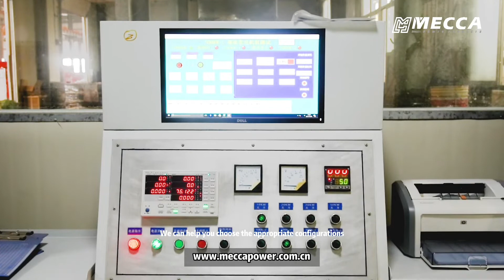Grupos electrógenos diesel Yuchai 1000kva 8 unidades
Actualmente estamos probando los grupos electrógenos de diésel Yuchai de 1000kva y de 8 unidades en la fábrica de Mecca

Este tipo de dosel silencioso está diseñado exclusivamente para grupos electrógenos superiores a 750 kva, y ayuda a ahorrar más de 6000 dolaeres estado unidenses, en comparación con el tipo en contenedores.

Los técnicos de Meca tienen mucha experiencia en grupos electrógenos de baja y alta tensión con un funcionamiento único y sincronizado.

 ¡Póngase en contacto con nosotros para obtener su solución de energía!